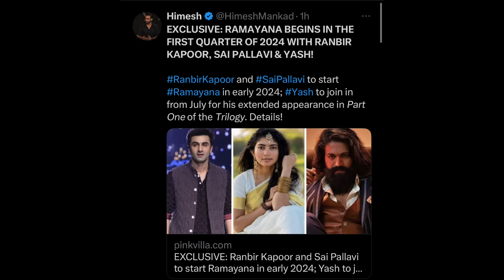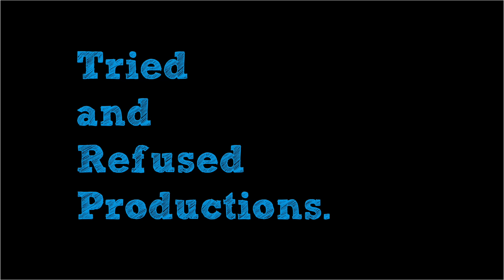😱 Adipurush Will Be Forgotten | Ramayana Is Happening! | Ranbir Kapoor | Sai Pallavi | Yash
With ramayan presumably being approved and the cast finalised, will this ranbirkapoor saipallavi and yash starrer be the Ramayan we truly deserve! Directed by Nitesh Tiwari, will this bollywood project finally give the deserved respect to the sacred text. I hope you like the Ramayan Cast Announcement Review | Ranbir Kapoor | Sai Pallavi | Yash